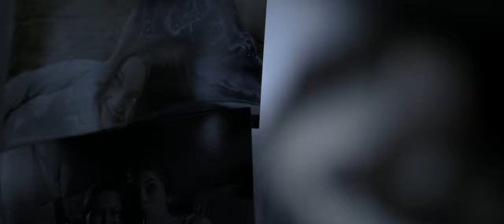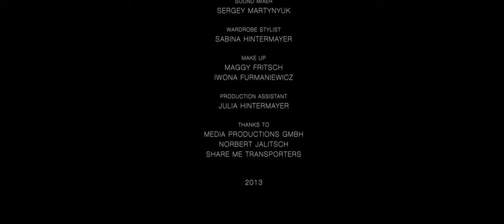REM - short film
shocking shorts 2015 - official selection
diagonale 2014 - official selection

in the middle of the night a young woman awakens in a cold sweat and tries to calm herself down. after falling asleep again she finds herself back in her dream, being controlled by a stranger sitting on her waist...but waking up doesn't end every nightmare.

a short film by manuel johns

cast - carola pojer, béla baptiste
dop -  carolina steinbrecher
editor - jürgen hackl
sound design - sergey martynyuk
first assistant director - bertrand de faÿ
first assistant camera - laura ettel, alois kozar
steadycam - jürgen hackl
gaffer & grip - mathias seebacher
best boy - frank rottmann
boom operator - nikola jembrih
sound mixer - sergey martynyuk
wardrobe stylist - sabina hintermayer
make up - maggy fritsch, iwona furmaniewicz
production assistant - julia hintermayer